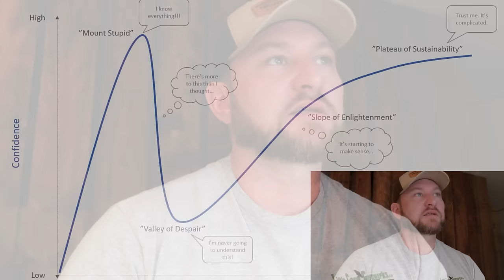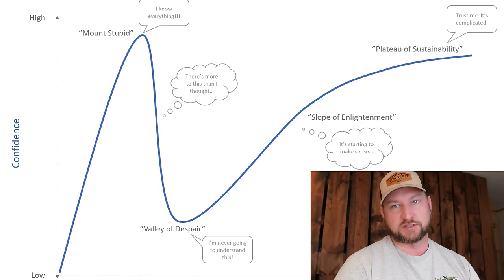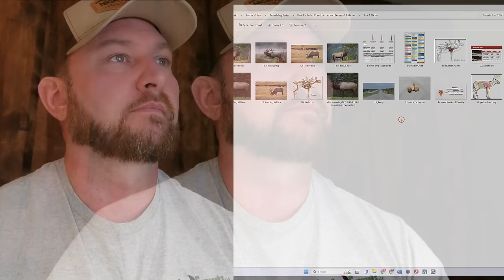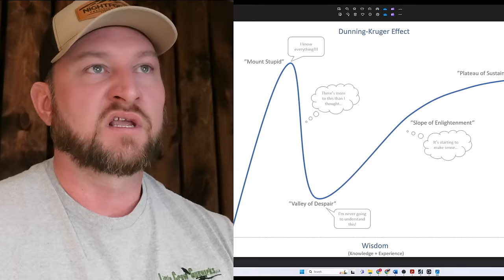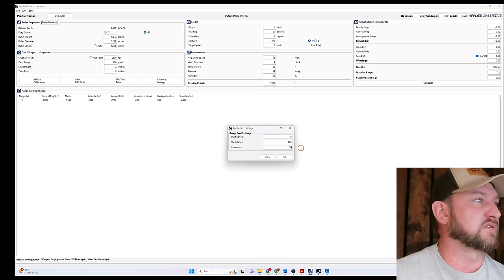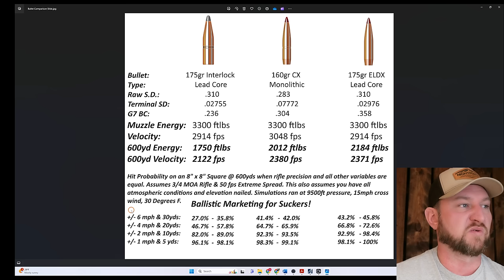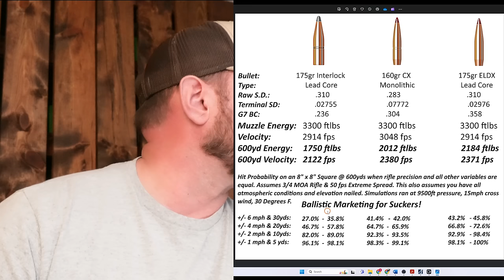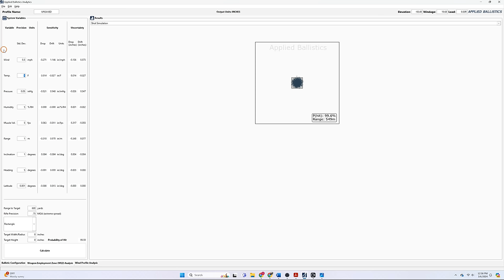7mm Showdown | Part 1| Laying the Foundation | Little Crow Gunworks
In this video, we "Lay the Foundation" for this video series. We use this video as an opportunity for you to get to know us. We answer some questions and then move into why we are going about things the way we are. We analyze different projectile types, their strengths and weaknesses to support why we chose the 160gr CX bullet for this series.

We also review some of the digital tools we will be using to support or process.

Opening Clip was sampled from Movieclips YouTube Channel

CLIP DESCRIPTION:
Felix (Jack Lemmon) cleans the room and Oscar (Walter Matthau) destroys the room, in this quiet battle of wills.

FILM DESCRIPTION:
Compulsive neatnik Felix Unger (Jack Lemmon) is thrown out of his house by his divorce-bound wife. He wanders aimlessly through the streets of New York, toying with the idea of suicide, before gravitating to the apartment of his best friend, incorrigibly sloppy sportswriter Oscar Madison (Walter Matthau). Worried that Felix will try something desperate, Oscar, himself in the process of being divorced by his wife, invites Felix to move in with him. Within a few days, this mismatched pair is on the verge of mutual murder: Felix cannot abide Oscar's slovenliness, while Oscar is driven insane by Felix's obsession with cleanliness. A potentially passionate evening with Oscar's neighbors, the "coo-coo" Pigeon sisters (Monica Evans and Carole Shelley) is ruined when Felix, ruminating over his wife and children, reduces the two ladies to remorseful tears. Pushed to the brink, Oscar stalks around the apartment making as big a mess as possible. Comes the next week's poker game, and the previously vengeful Oscar is worried that Felix might have attempted to do away with himself again. Instead, a surprisingly self-confident Felix shows up to collect his belongings, then announces that he's temporarily moving upstairs with the toothsome Pigeon sisters! There's a laugh a second in this faithful movie adaptation of Neil Simon's hit Broadway play. A foolproof comic situation (allegedly based on a chapter in the life of Simon's brother Danny) is kept alive and healthy by some of the funniest dialogue ever written. The Odd Couple was later adapted into a long-running TV sitcom starring Tony Randall and Jack Klugman.

CREDITS:
TM & © Paramount (1968)
Cast: Jack Lemmon, Walter Matthau
Director: Gene Saks
Producer: Howard W. Koch
Screenwriter: Neil Simon